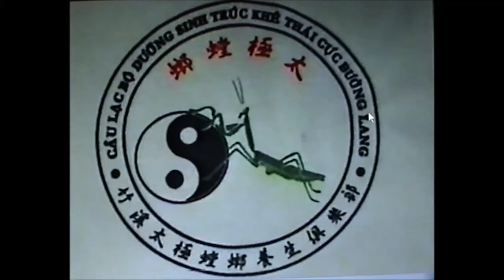132 Chuk Kai Tai Chi English Van Liem Huynh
Van Liem Huynh performing the 132 form Chuk Kai Tai Chi with English voice-over of the movements.